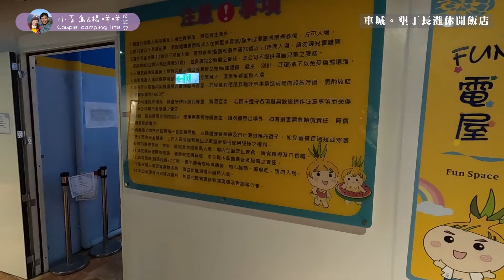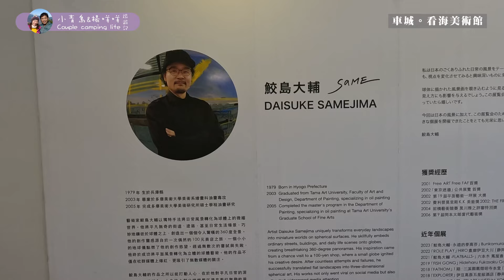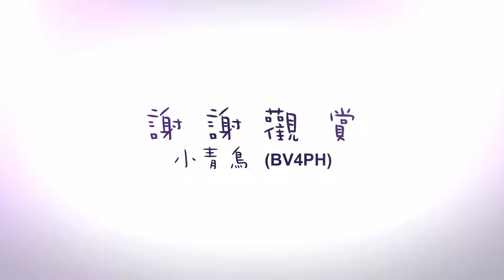【小青鳥與楊咩咩旅遊記】車城帶孫的親子二日遊、可以放生小孩的長灘休閒飯店B1放電室、非暑假旺季的海生館超好逛、左營人氣劉家酸白菜鍋差點吃不成。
小青鳥與楊咩咩趁暑假結束的第一週，規劃了一趟高屏的旅遊行程，除了吃喝看風景以外，主要挑了一間離海生館近，又有親子設施的旅館-墾丁長灘休閒飯店，想要帶孩子去海生館的朋友，可以參考我們的行程做規劃。

第一天
00:10
02:03
02:55
03:58
06:00
12:40
第二天
14:25
19:59

00:20 影片音樂 「官大為（Wiwi Kuan）」